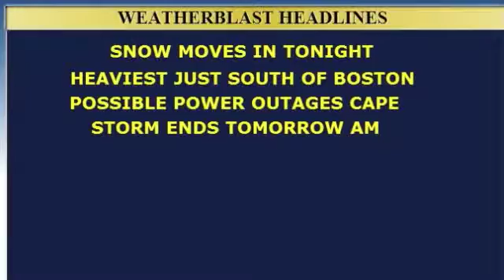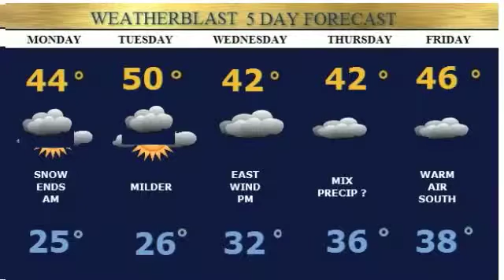Cape Cod Weatherblast Forecast